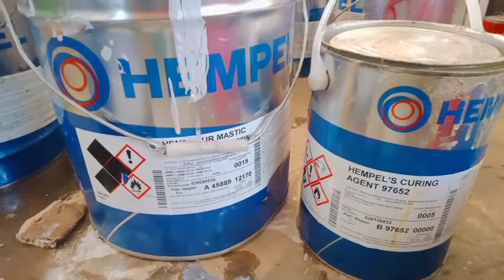Cara Mencampur Epoxy Hempel Thiner dan Curing